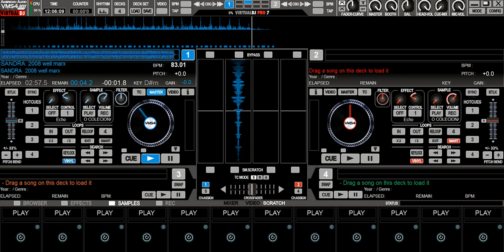MELO DE SANDRA _ WELL MARX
REGGAE DO MARANHÃO
SE INSCREVAM!
ARQUIVO T